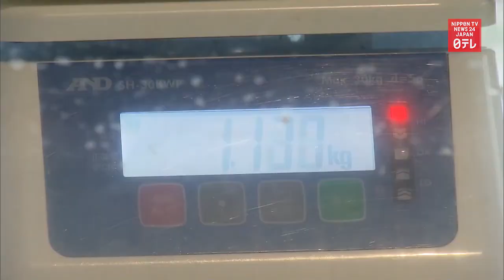Baby emperor penguin weighed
A zookeeper at Adventure World, a park in western Japan, weighs a month-old emperor penguin.